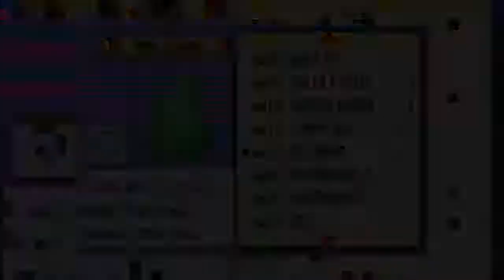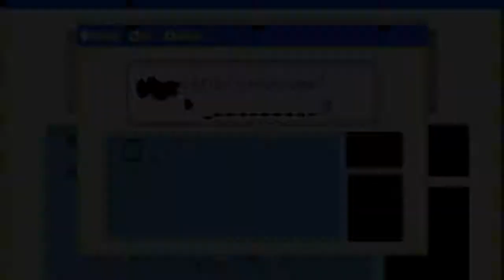Pokemon Emerald Randomizer Nuzlocke Ep 25: Sky Pillar, End Grinding Surprise